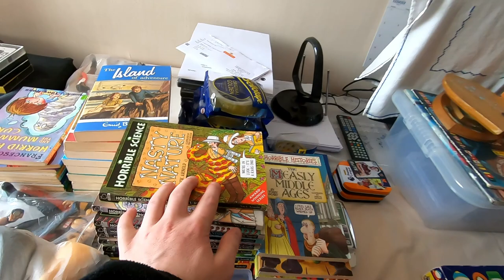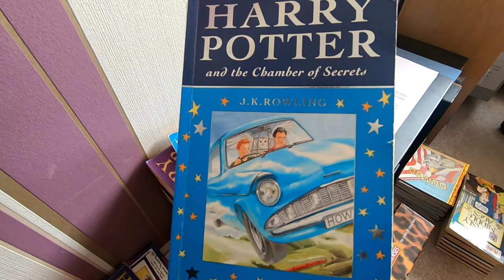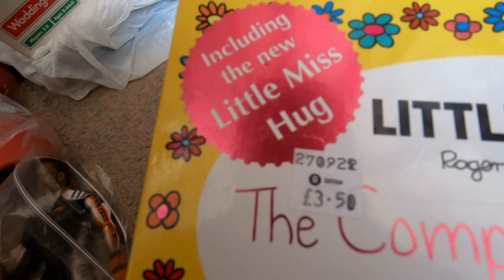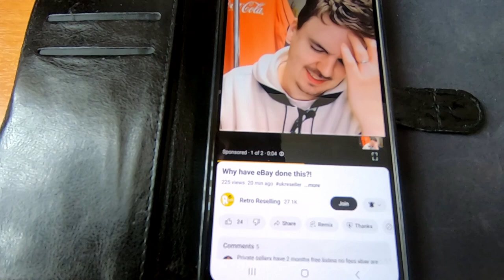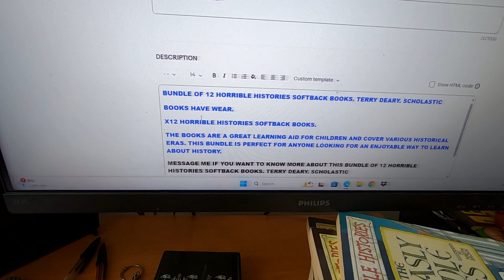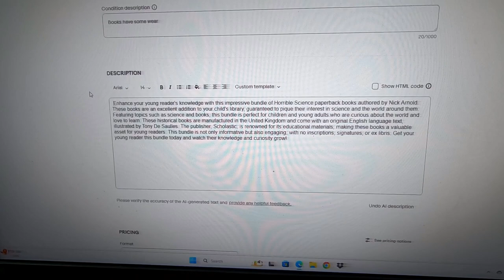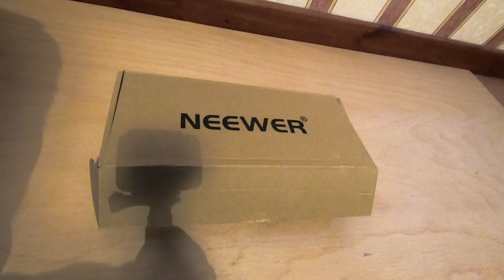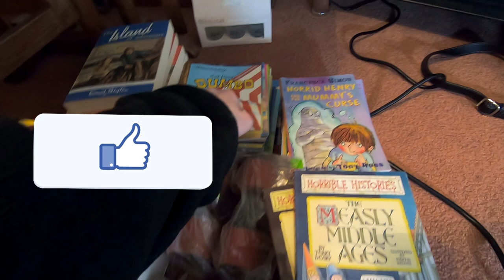You won't BELIEVE this day then this HAPPENS | Day vlog | Friday 23rd February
Lots that happen in this vlog